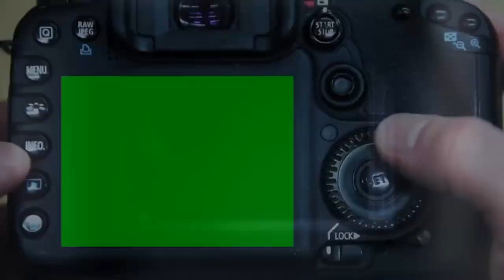Hip-Hop, Hip-Hop Kids | All About That Bass | ШКОЛА ТАНЦЕВ "STREET PROJECT"| ВОЛЖСКИЙ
Набор в группы:
☆ Hip-Hop
☆ Break-dance
☆ Dancehall & Reggaeton
☆ Twerk
☆ Jazz-Funk
☆ Сальса, Бачата
☆ Современные танцы для детей (3 - 5 лет)
+ СВАДЕБНЫЙ ТАНЕЦ (в любом стиле)

ШКОЛА ТАНЦЕВ "STREET PROJECT" ЭТО:
☑ Крутой и атмосферный зал;
☑ Сильнейшие преподаватели;
☑ Новые друзья и веселые тусовки!

Можете прийти в любой день и в любую группу согласно расписанию без предварительных звонков и записей !!!